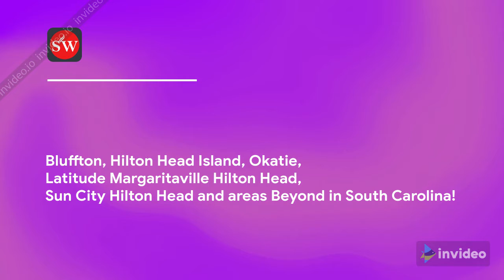Find Stunning Greater Bluffton South Carolina Homes for Sale!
Find stunning Greater Bluffton South Carolina homes for sale! South Carolina homes for sale and residential South Carolina real estate properties are ready for you! Are you ready to buy a home in South Carolina? You’ve remained safe and sound during the coronavirus pandemic and are now ready to buy a home in South Carolina. Steve Wallace Real Estate Listings & Homes, online, has all the latest residential, Greater Bluffton, South Carolina Lowcountry listings of real estate properties and homes for sale in top destinations.
• Bluffton homes for sale
• Hilton Head Island homes for sale
• Latitude Margaritaville Hilton Head homes for sale
• Okatie homes for sale
• Sun City Hilton Head homes for sale
• Area Homes in South Carolina for sale

Visit Steve Wallace Real Estate online now for stunning homes at all price points. First time home buyers, luxury home buyers with plenty of experience, real estate investors, folks in search of retirement real estate… and those planning a move to South Carolina, speak with local Facilitator of Home Sales, Steve Wallace, Realtor and the gated community specialist, for assistance with your home purchase or sale. Steve is you Homes Matchmaker. He matches homes with people and people with homes. Steve is at your service for Greater Bluffton residential SC real estate and SC homes for sale. Don’t delay, act today! Connect with Steve Wallace, now!

Greater Bluffton South Carolina Housing Matchmaker